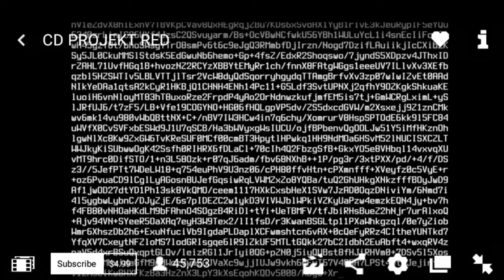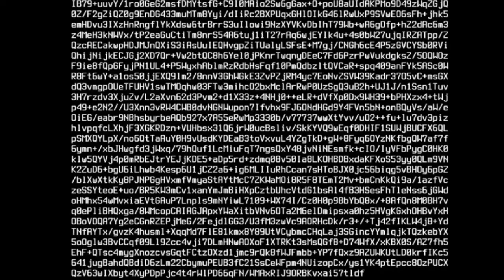Cyberpunk 2077 gameplay??